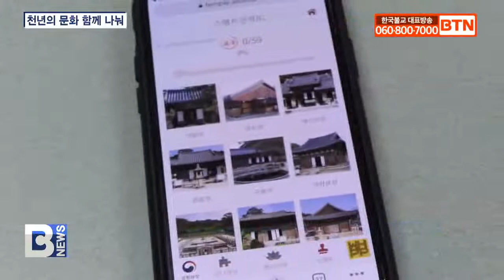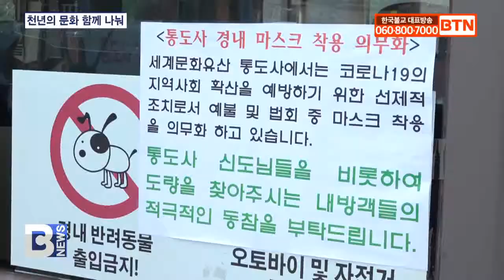[BTN뉴스] 통도사, 천년의 문화 나눠..18일부터 개산대재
〔앵커〕

유네스코 세계유산 영축총림 통도사가 개산 1376주년을 맞았습니다. 통도사는 종단과 양산시의 방역지침에 따라 방문객들이 안전하게 축제를 즐기고 개산의 의미를 되새길 수 있도록 진행할 예정입니다. 부산지사 제봉득 기자가 소개합니다.
〔리포트〕

유네스코 세계문화유산 영축총림 통도사가 올해 개산 1376주년을 맞았습니다.

통도사는 9월 18일부터 10월 17일까지 한 달여간 개산조 자장율사를 기리고, 지역주민과 불자들과 함께 개산의 의미를 되새기는 개산대재를 봉행합니다.

올해 개산대재는 ‘천년의 문화를 함께 나누다’를 주제로, ‘나눔과 참여의 장’. ‘역사와 문화의 장’, ‘문화행사 및 전시’ 세 가지 테마로 진행됩니다.

10월 9일은 영축삼보이운, 괘불헌공, 괘불특별전을, 14일은 자장율사 영고재와 법요식, 부도 헌다례를 통해 개산조 자장율사를 기리고 개산의 의미를 되새깁니다.

특히 올해 처음 선보이는 비대면 가이드 웹, 빅게임 ‘통도사 개산대재’는 개산대재 행사 안내와 전각소개 등의 서비스를 제공하며 통도사의 가치와 역사, 전통을 소개합니다.

또 문화재 퀴즈, 그림 맞추기 프로그램은 ‘1인’ 중심의 불교문화를 체험할 수 있도록 도와주고, 위치정보를 활용한 전각 스템프 투어는 통도사에서만 느낄 수 있는 특별한 경험을 선사합니다.
명원스님 / 통도사 교무과장
(빅게임이라고 스마트폰을 통해서 앱을 설치하면 누구나 쉽게 통도사를 알릴 수 있고 통도사 문화를 볼 수 있습니다. 많은 분들이, 특히 젊은 분들이 참여할 수 있는 것이기 때문에 많은 참여 부탁드립니다.)

10월 25일까지 도량을 장엄한 국화꽃과 함께 나도 작가다, 연꽃 사진전 등 특별전시는 볼거리를 선사하고, 10월 3일 육화당 주변에서 진행되는 영축문화공연, 컬러링과 퍼즐 맞추기 등은 코로나로 지친 이웃들에게 따뜻함을 나눕니다.

(올해 개산대재의 핵심은 나눔의 장인데, 이 나눔에 따뜻함을 더해서 많은 분들에게 어려운 코로나19 시국에 따뜻함을 같이 나눴으면 하는 포인트가 있습니다.)

통도사는 정기적인 방역과 함께 경내 곳곳에 손소독제를 비치하고 발열체크 등 방역지침을 준수하며 개산대재 기간 동안 방문객들의 안전에 만전을 기할 예정입니다.

BTN 뉴스 제봉득입니다.